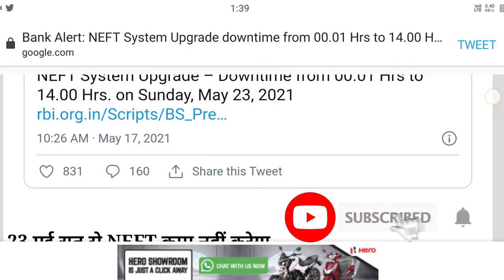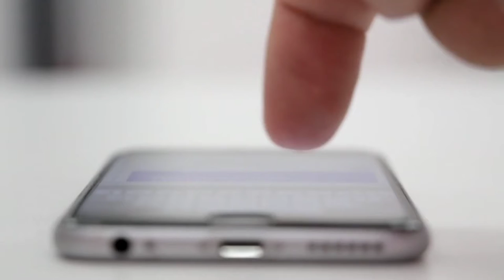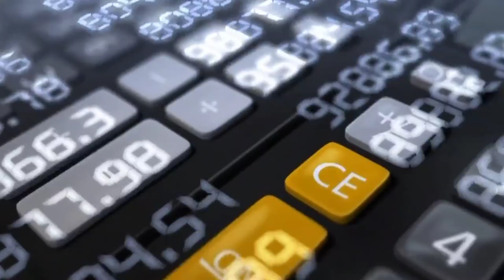पैसा ट्रांसफर नही होगा 23 May को RBI New Updates ! NEFT System Upgrade – Sunday, May 23, 2021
Hello dosto ajj ki es video pe mai aplogo  ko bataunga ki पैसा ट्रांसफर नही होगा 23 May को RBI New Updates !  NEFT System Upgrade –  Sunday, May 23, 2021